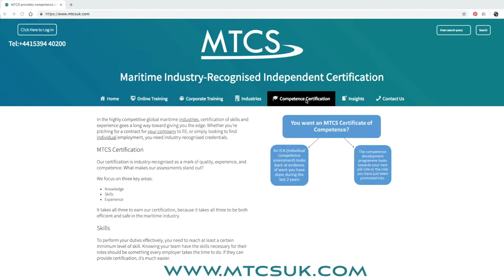Introduction to MTCS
MTCS are specialists in competence management and training for personnel involved in safety-critical activities in the energy sector.

With MTCS Online, users can access a range of competence certification programs and online training to support their career in the offshore energy sector.

MTCS are specialists in competence management and training for personnel involved in safety critical activities in the energy sector. We have a worldwide reputation for quality and robustness of certification that provides our clients with the reassurance that their personnel have been deemed competent by a recognised independent body.